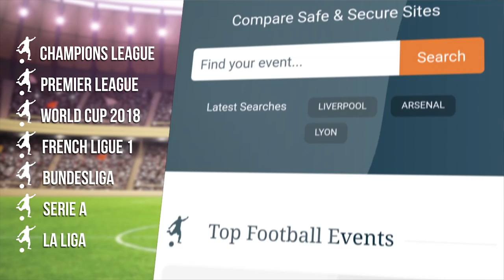Super Bowl LII - Eagles Head Coach On Super Bowl Win - Full Press Conference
Philadelphia Eagles head coach, Doug Pederson, gives a press conference at the Mall of America, after the team's Super Bowl win.

Thanks